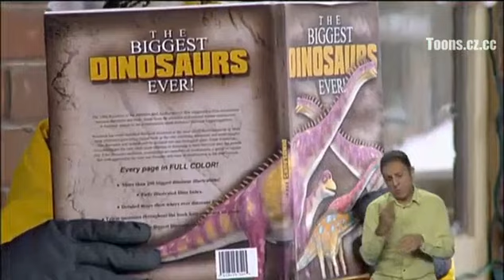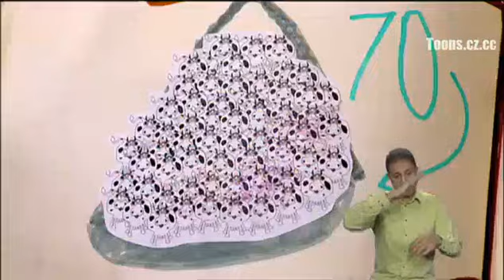Dino Dan Gasosaurus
Dino Dan is by sinking ship Entertainment